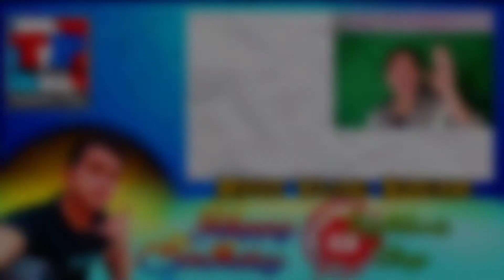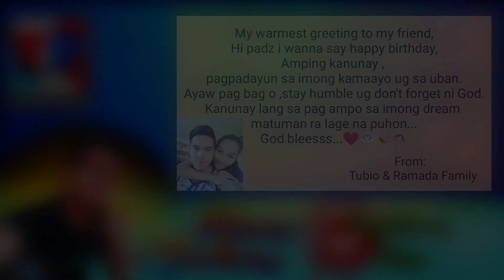The Birthday Video Greetings from Co Vloggers, Family and friends